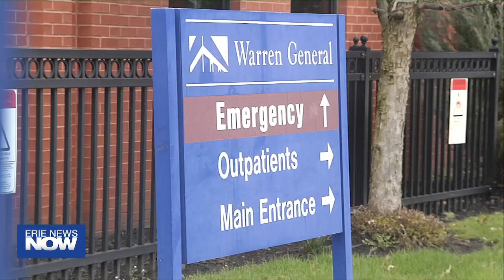Warren Residents Remain Cautious of Escapee Burham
For those in Warren County, knowing Michael Burham, who escaped Warren County Jail on Thursday, is still believed to be in a wooded area nearby has them using extra caution.